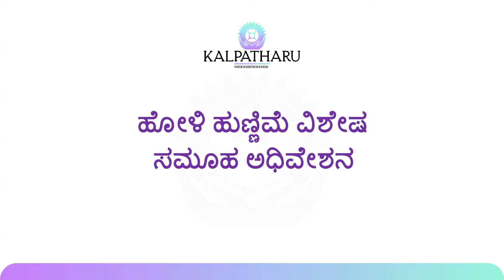Holi Hunnime Special Session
ಮುಂದಿನ ಉಚಿತ ಸಮೂಹ ಧ್ಯಾನದಲ್ಲಿ ಭಾಗವಹಿಸಲು, ದಯವಿಟ್ಟು ಈ ಲಿಂಕ್ ಅನ್ನು ಕ್ಲಿಕ್ ಮಾಡಿ